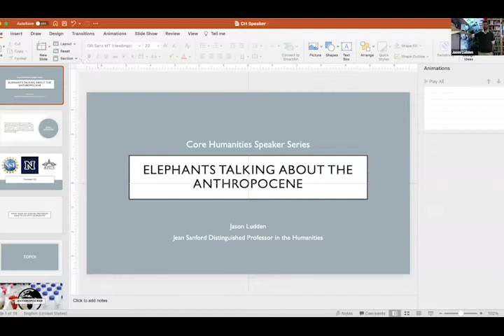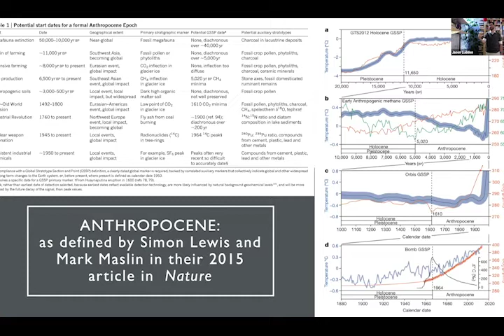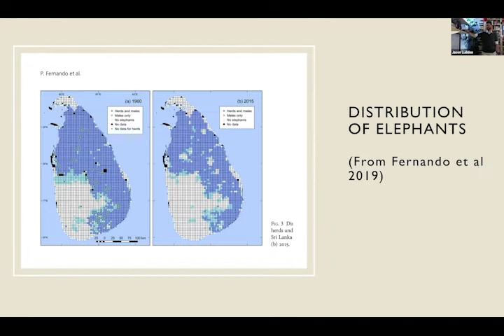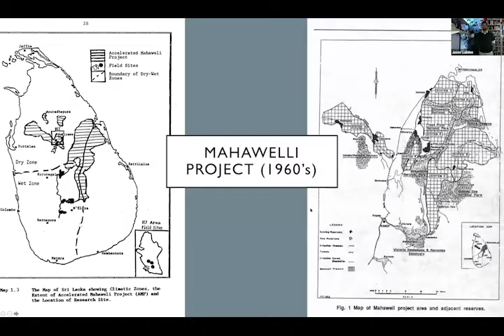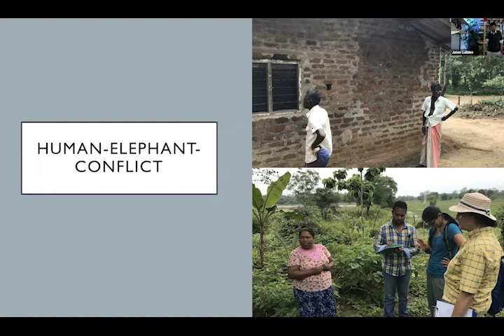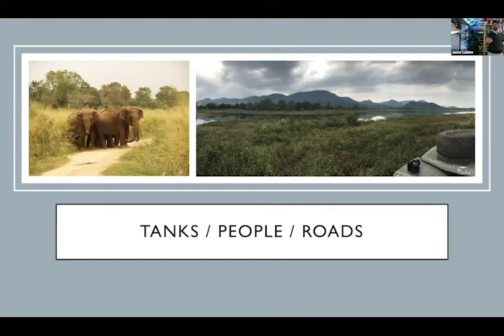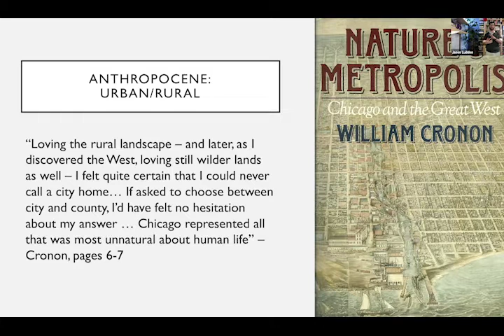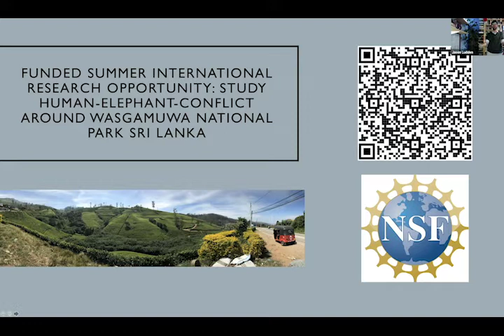Core Humanities Speaker Series: Elephants Talking About the Anthropocene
This talk will explore the concept of the Anthropocene by examining how humans and elephants live together and contest land. Around Wasgamuwa National Park in Sri Lanka, elephant and human communities compete for land, food, and water. But it wasn’t always this way. Or maybe it was. In the 1960’s, Sri Lanka began a massive hydro-development project, called the Mahaweli Development Project, to bring water to seasonally dry lands so that people could grow crops year-round.

This wasn’t the first time such a project had been undertaken by communities in Sri Lanka: around Polonnaruwa in the 11th century and Anuradhapura in the 5th, irrigation systems and reservoirs were constructed to store monsoon rains and distribute them to fields. Like in the classical time, the Mahaweli Project enabled people to build communities where resources and water had previously been scarce.

At the same time as the project, the range of elephants had become limited, first as a reaction to urban development and then to agricultural expansion. This talk examines how humans and elephants communicate when they come into conflict, and asks if calling the contemporary moment the “Anthropocene” is productive.